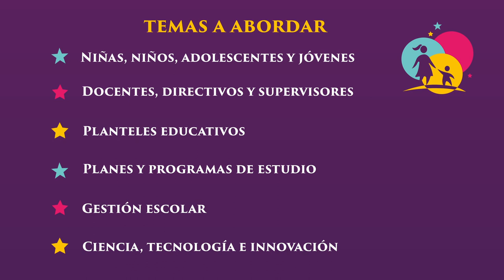1er Foro Nacional para la Transformación Educativa